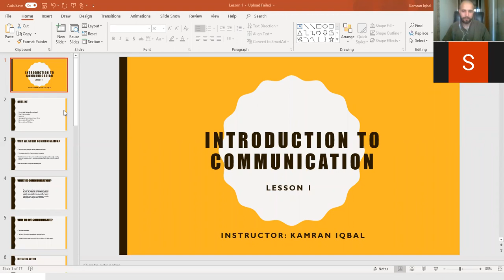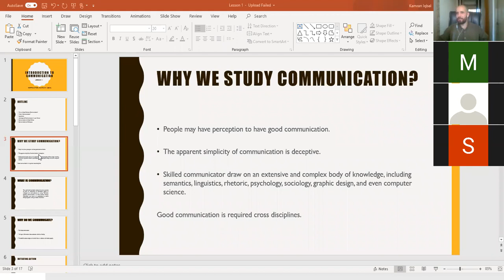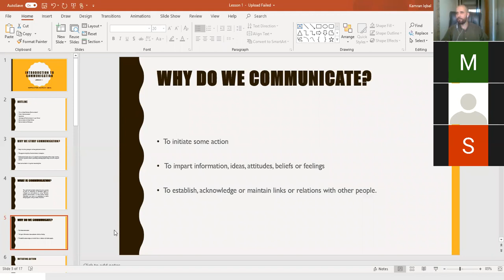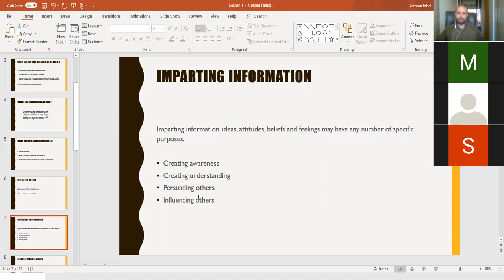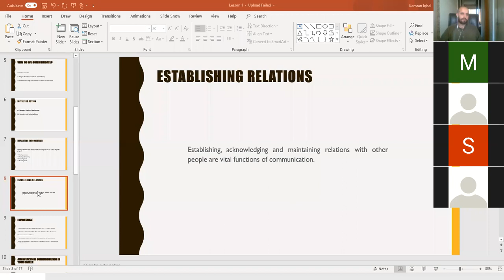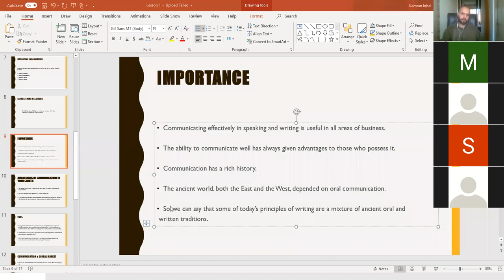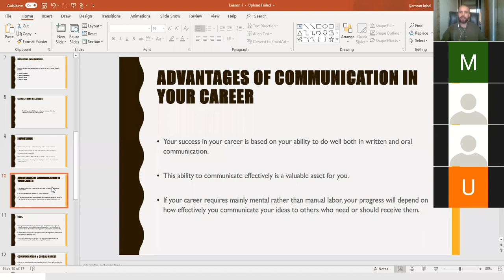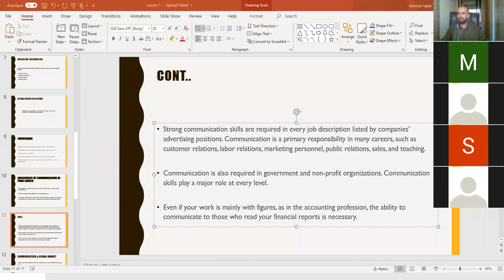Business communication (Week 1-1)